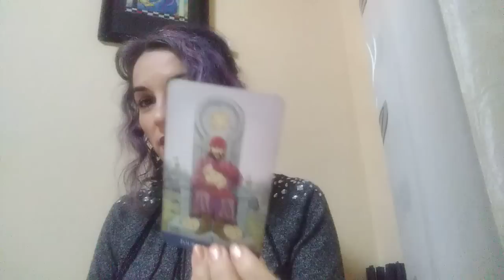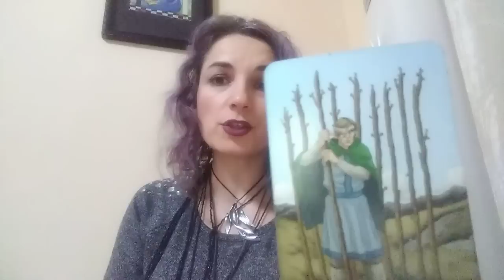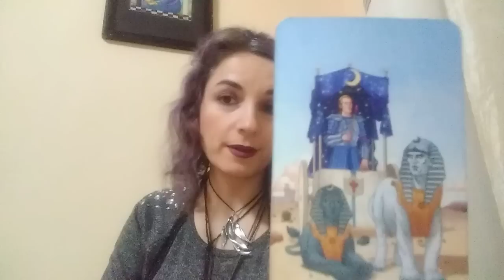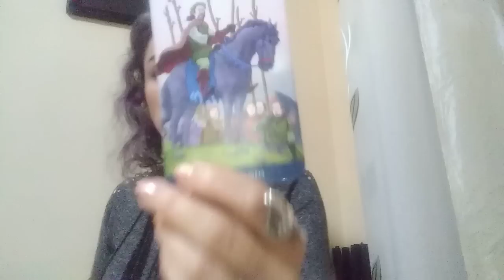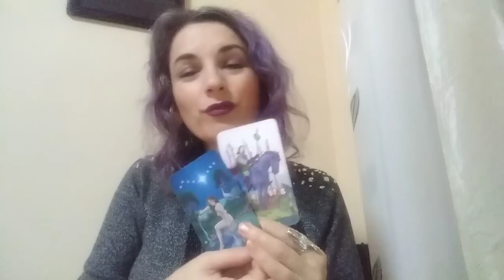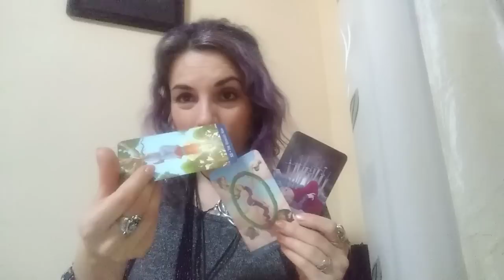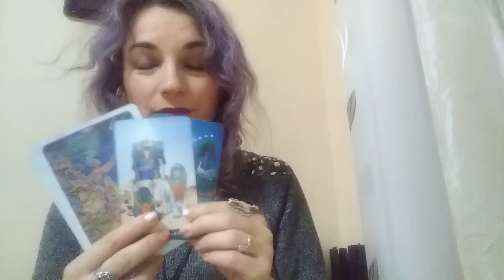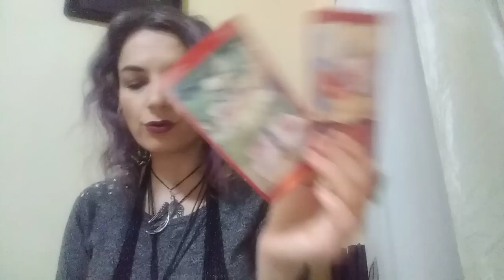FECIOARA - NOV.. - Cu pasi mici si Siguri catre Victorie !